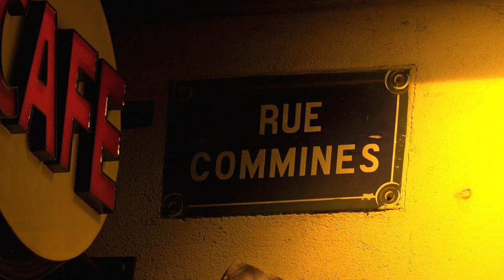Prix des Lecteurs, Le Livre de Poche 2016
Retour sur la soirée au cours de laquelle Gaëlle Nohant et Sophie Hénaff  furent  consacrées pour leur roman "La part des flammes" et "Poulets grillés" (Éditions Le Livre de Poche).